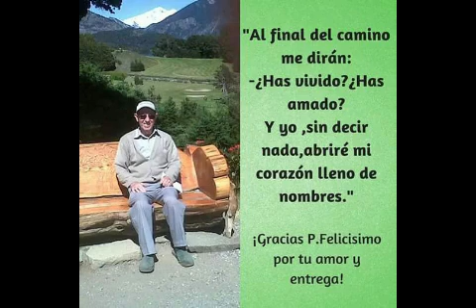P. Felicísimo Vicente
Un saludo cordial del Equipo Coordinador de la RCC Argentina, a toda la comunidad y a los amigos de la Renovación que conocieron a nuestro querido P. Felicísimo Vicente que ya descansa en los brazos del Padre. Su amigo el P Juanito asesor nacional agradece por su entrega.